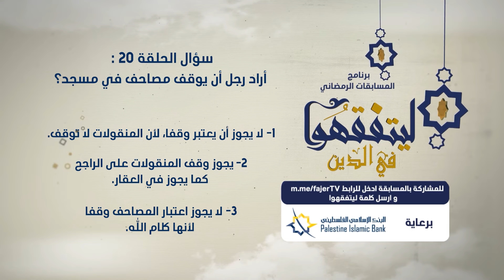برنامج المسابقات الرمضاني ليتفقهوا في الدين - 20 رمضان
تلفزيون الفجر | برنامج المسابقات الرمضاني
موضوع الحلقة 20 : أحكام في الوقف
من إعداد وتقديم د.عمار مناع